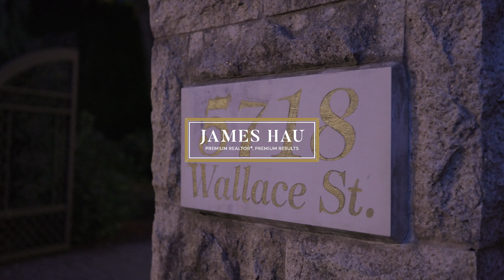5718 Wallace Street - faithwilson - James Hau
Welcome to "TIMELESS MANOR" - CLASSICAL EUROPEAN custom-built LUXURY HOME in rarely available northern sector of the most exclusive SOUTHLANDS community. This remarkable residence is ideally situated on a prime corner lot consisting of +7100 SF, its grounds meticulously maintained and professionally landscaped, integrated fountains in the front/back creating a private zen-like oasis. The manor harbors a sophisticated & historic charm, yet welcoming the most innovative contemporary technologies available (surround sound, AC, radiant floor heating, HRV). World-class craftsmanship, coupled with curated deluxe materials, from maple hardwood floors, marble fireplace mantles, Schonbek chandeliers, & Sub-Zero, Wolf, Miele SS appliances, culminating in the creation of this sensational masterpiece.